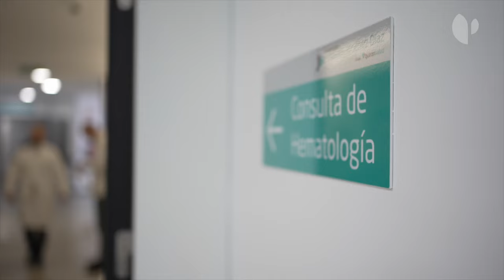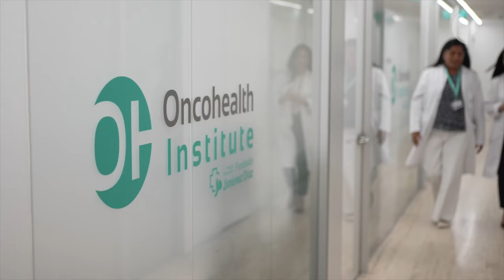YouHealth: Mieloma Múltiple. Un viaje hacia la cronicidad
El mieloma múltiple es una enfermedad hematológica maligna que se origina en las células plasmáticas y que afecta a 5 de cada 100.000 personas, si bien la prevalencia va en aumento, motivada por el envejecimiento de la población y el aumento de la precisión de las técnicas diagnósticas.

La Dra. Elham Askari, especialista del Servicio de Hematología y Hemoterapia del Hospital Universitario Fundación Jiménez Díaz, explica en qué consiste esta enfermedad de la sangre, su incidencia y sintomatología, las principales pruebas diagnósticas y el necesario abordaje multidisciplinar de esta patología, así como la evolución experimentada en su tratamiento en los últimos años, fundamentalmente gracias a la investigación clínica y desarrollo de nuevas terapias.

El Dr. Javier Cornago, especialista del Servicio de Hematología y Hemoterapia del Hospital Universitario Fundación Jiménez Díaz, detalla las consecuencias que puede tener esta patología en los distintos órganos, subraya la importancia de la sospecha clínica para el diagnóstico del mieloma múltiple y detalla en qué consiste el trasplante de progenitores hematopoyéticos o trasplante de médula en el tratamiento de pacientes con mieloma múltiple.

La Dra. Rocío Nieves, bióloga adjunta del Laboratorio de Citogenética Hematológica del Hospital Universitario Fundación Jiménez Díaz, habla del estudio de las alteraciones citogenéticas de las muestras de médula ósea en el laboratorio para determinar el riesgo de los pacientes y cómo esta información es clave para ayudar a la toma de decisiones terapéuticas en estos pacientes.

Un aspecto clave a tener en cuenta antes de determinar un tratamiento es valorar el grado de fragilidad del paciente, como explica la Dra. Ana Isabel Hormigo, especialista del Servicio de Geriatría del Hospital Universitario Fundación Jiménez Díaz, para conocer su nivel de tolerancia y poder establecer un plan terapéutico a la medida de cada paciente con mieloma múltiple.

Por último, la Dra. Gala Vega, especialista en Hematología en ensayos clínicos START Madrid Fundación Jiménez Díaz, habla sobre el papel de los ensayos clínicos en el avance de nuevas terapias, en qué consisten los ensayos clínicos activos en mieloma múltiple y su papel determinante en el acceso a tratamientos novedosos y eficaces.

Capítulos:

0:00-0:30 – Intro
0:31-1:32 – Descripción del mieloma múltiple
1:33-2:02 – Incidencia del mieloma múltiple
2:03-4:38 – Sintomatología y diagnóstico del mieloma múltiple
4:39-5:56 – Abordaje del mieloma múltiple
5:57-6:23 – Tratamiento del mieloma múltiple: trasplante de médula
6:24-8:43 – Tratamiento del mieloma múltiple: ensayos clínicos
8:44-10:12 – Cronicidad del mieloma múltiple